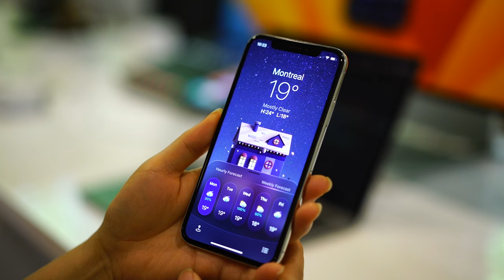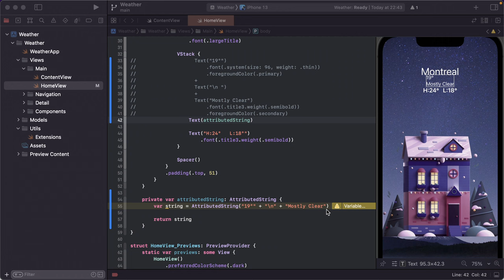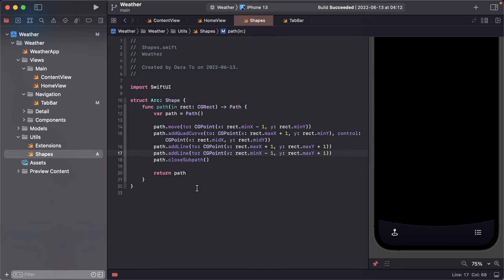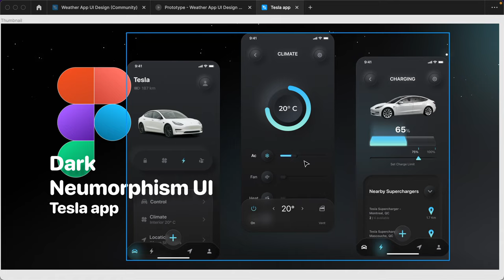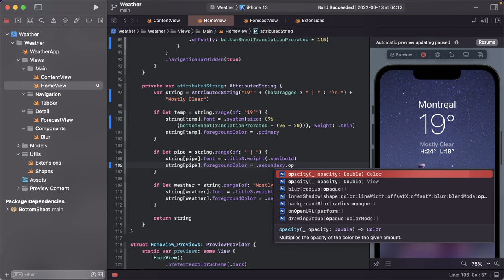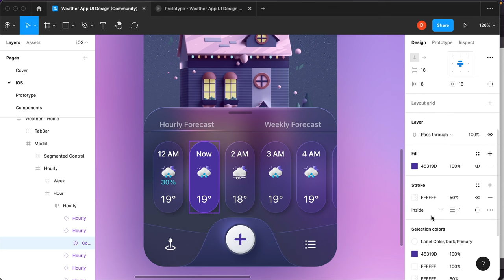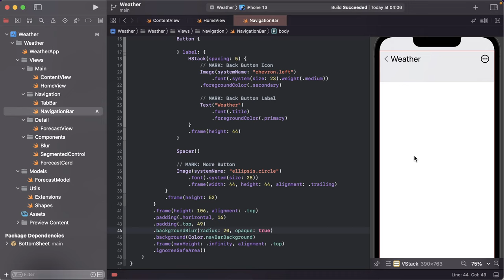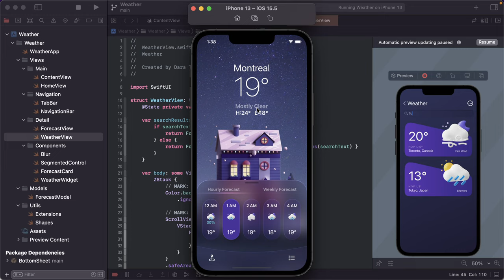Animate an iOS app in SwiftUI - Full 3-hour course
Build a weather app with scroll and text animations from a fully custom design using SwiftUI

[00:00:00] Demo
[00:19:03] 2 - Attributed String
[00:28:02] 3 - Custom Tab Bar
[00:37:23] 4 - Arc and Custom Shapes
[00:47:13] 5 - Bottom Sheet
[01:00:28] 6 - Background Blur
[01:10:06] 7 - Inner Shadow
[01:19:41] 8 - Parallax Effect
[01:36:34] 9 - Segmented Control
[01:46:56] 10 - Forecast Data Model
[01:53:02] 11 - Forecast Card
[02:05:45] 12 - Conditional Scroll View
[02:12:53] 13 - Custom Navigation Bar
[02:22:46] 14 - Weather Widget
[02:31:58] 15 - Search Bar